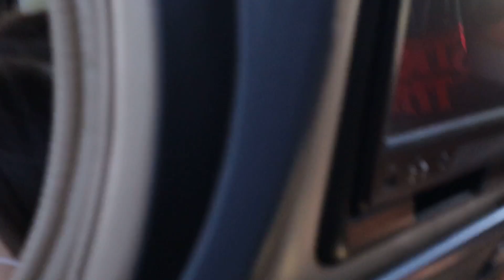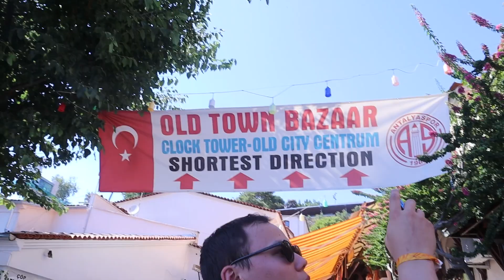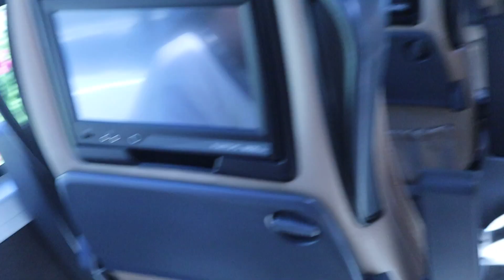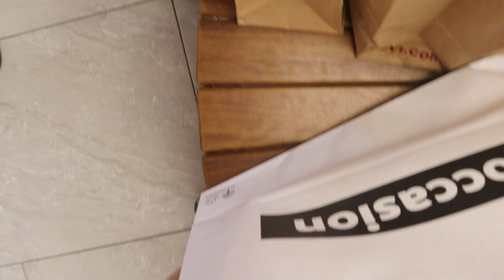Манайхан Анталья-д 🤩(Ямар байна?) | Ameeiina Vlogs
Ахин ийм бичлэг хүсвэл, яриулах юм байвал коммент үлдээгээрэй...